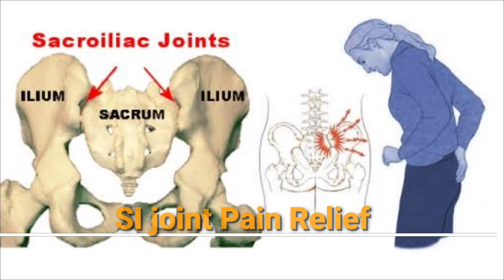कमर दर्द कैसे ठीक करें | Sacroiliac Joint Pain Exercises | कूल्हों में दर्द का इलाज | Sacroiliitis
Hello Viewers

In this video we explain about treatment sacro-iliac joint (SIJ) pain caused by various diseases

Pain Relief Oil

Back Support Belt

Cervical Pillow

🔸Physio Dr Deepak Soni🔸
SOME OTHER USEFUL VIDEOS

🔸How use Pillow to avoid neck pain

WellBeing Physiotherapy Centre

Dr Deepak Soni
Senior Physiotherapist
MPT(orthopaedic), MIAP

Treatment Available🩺
🔹Back & Neck Pain
🔹Slipped Disc
🔹Spondylitis
🔹Knee Pain & Arthritis
🔹Frozen Shoulder
🔹Heel Pain
🔹Paralysis

Address: 16, Gopalnagar A, Gopalpura Bypass, Near Triveni Flyover, Jaipur